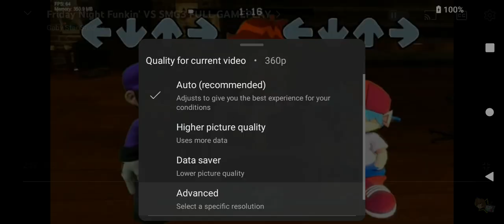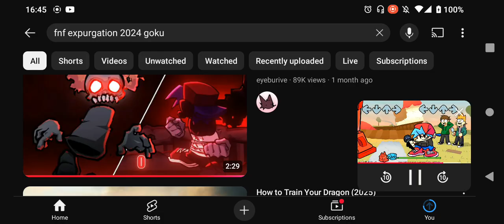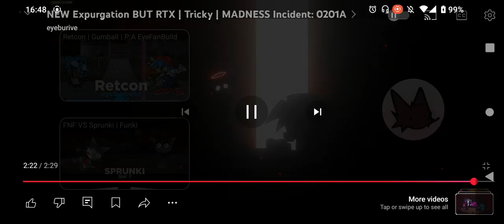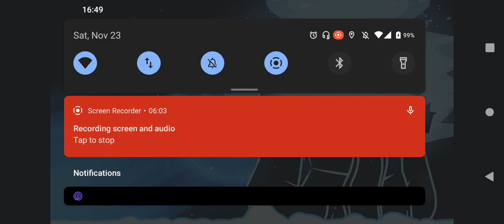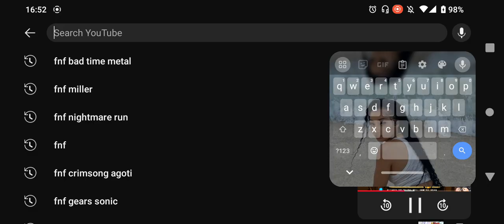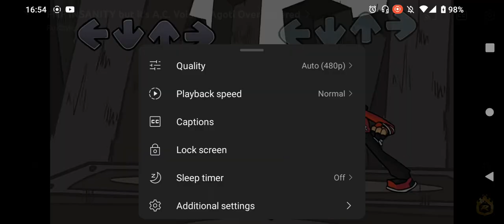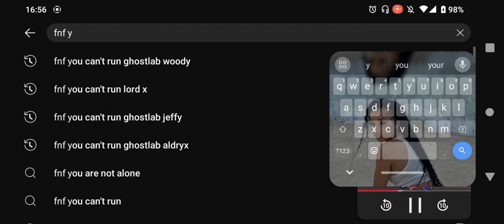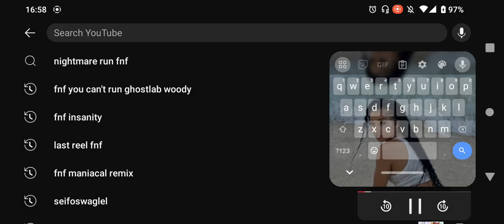vs @Gotendearest2 part 2